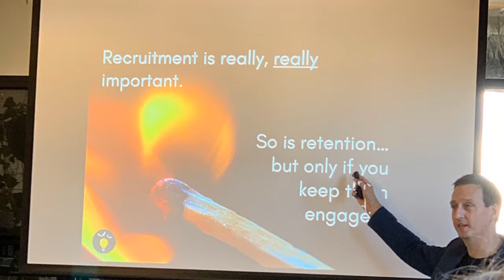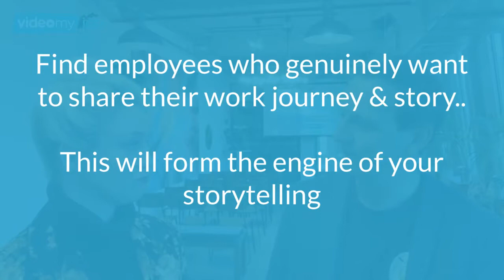Employees, Storytelling & Employer Branding With Mark Puncher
Mark Puncher has spent much of the last 17 years with one foot in marketing and the other in talent attraction and engagement.

He has run employer branding or marcomms operations in the UK and Australia for recruitment and media organisations including Employment Office, Guardian Jobs, Hobsons and TES Global. Mark lives and breathes talent marketing and loves helping fantastic, imperfect organisations bring stories to life to attract and retain future superstars with his team at Employer Branding Australia.

Mark will be presenting at a free workshop for VideoMyJob & Job Adder community members on July 16, 2019. Join us!